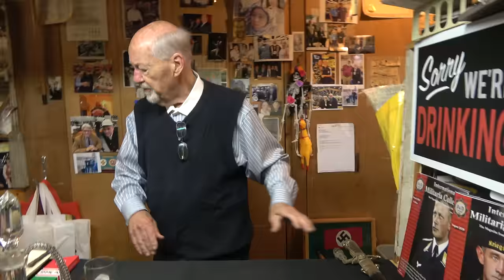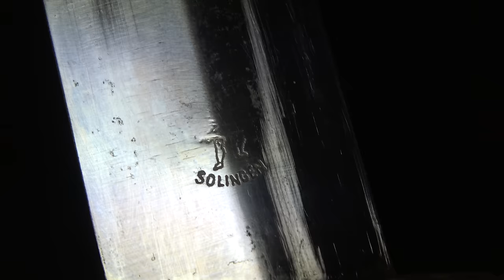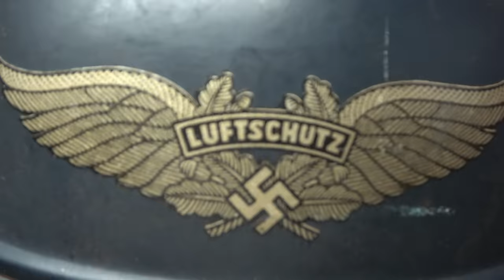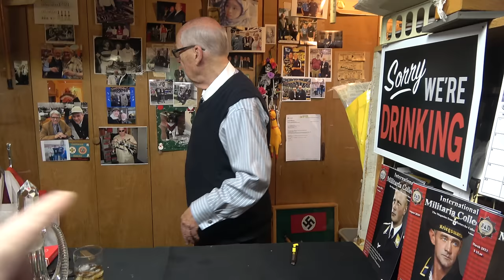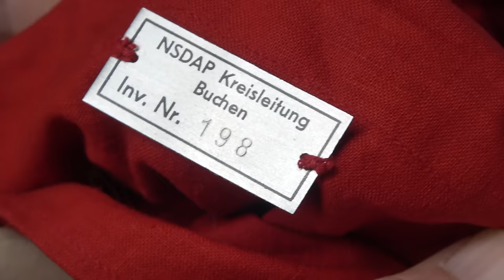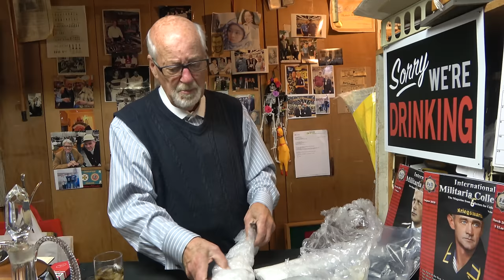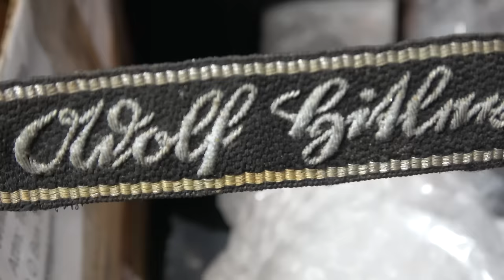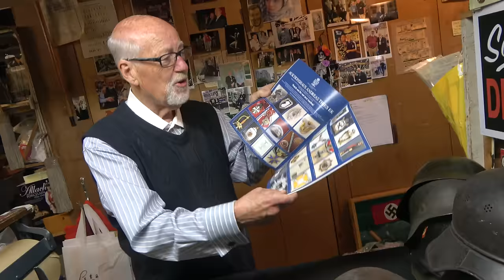Down the Cellar 97 - Smörgåsbord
Thank you for the overwhelming response to the Wittmann Raffle guys! And even more thanks to everyone who actually read the entry directions and followed them; there's a ton of of interest and it has made getting them ready much easier.

Use the subject line:  WITTMANN RAFFLE

To make things a little easier on Deb (who will most likely have to keep track of everything) emails without the EXACT subject line (WITTMANN RAFFLE) will most likely be ignored for contest purposes. She's already buried in email as it is, and this will make sure she doesn't miss anything.

Be sure to include your name and address so you can be mailed your prize if you are a winner. Your personal information will not be shared with or sold to any entity and will be deleted after the drawing.

Emails sent to any other address, such as directly to Tom or in reply to an Automatic Update, will probably get overlooked and not be counted as entries.

You can also give Tom or Deb a call during normal business hours (10AM to 4PM EST) and enter that way, if you'd rather not email.

I don't have any information on the exact nature of the prizes in front of me, but I'll remind Tom he needs to show you guys what they are before the drawing. He may or may not remember.

I'd like to thank each and every one of you who take the time to watch DtC, and am very grateful to everyone who takes even more time out of their day to comment. In a perfect world  Tom or Ob would be able to engage with everyone in the comment section, but alas the world is far from perfect. Tom doesn't know how (and refuses to learn) and Ob is something of a Luddite.